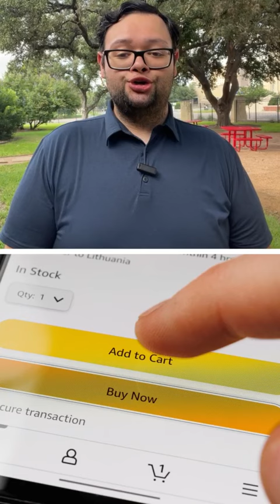Amazon Prime Day deals are here. Should you take advantage of them?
July sales events have become a seasonal revenue driver for the retail industry since Amazon launched its first Prime Day back in 2015. While consumers may be enticed by the advertised can't-miss savings on some products, personal finance experts say shoppers should be careful not to fall for potentially misleading marketing or give in to impulse buys.